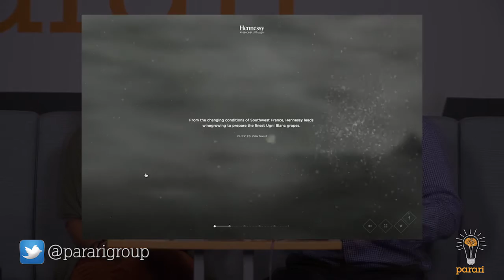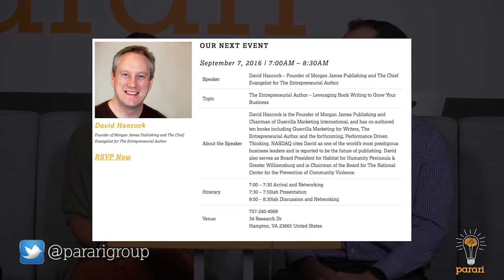The Rundown ep. 05 - Spike Jones, Whiskey and Stranger Things